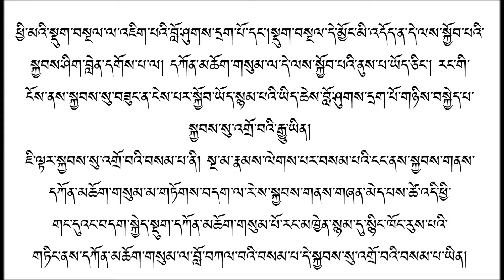Аврал одуулахын хөтөлбөр 02